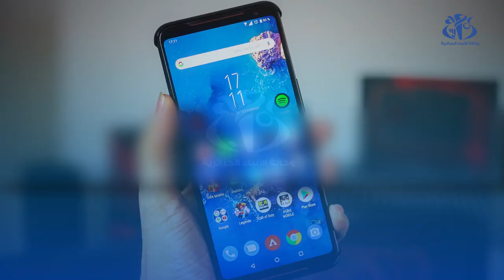هاتف نقال: أكثر من 46 مليون مشترك خلال الثلاثي الأول من 2021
الجزائر (وأج) - عرفت حظيرة المشتركين النشطين في الهاتف النقال في الجزائر زيادة بنسبة 2%   منتقلة من 45.14 مليون مشترك في الثلاثي الأول من 2020 إلى 46.04 مليون مشترك في الثلاثي الأول من عام 2021  وفق ا لأخر تقرير لسلطة ضبط البريد والاتصالات الالكترونية.